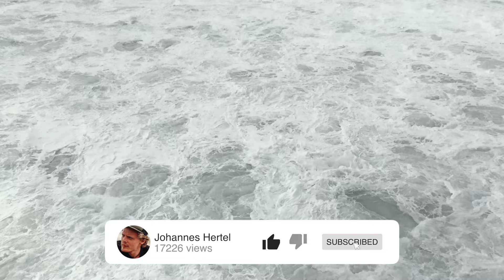Nazaré Wipeout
Nazare  Wipeout
Surfer: Quinn Dileva
Tow & Rescue: David Langer
Assisting grabber: Eduardo Calabresi
Date: 16.10.22

Hey guys, my name is Johannes Hertel and on this channel I will be showcasing big wave surfing Nazaré drone footage. I want to give all riders that get under my lense on each day a chance to be seen. The showcased day was a medium size swell.
❤️ Enjoy this content? Here are some ways you can contribute towards future videos:
➡️ Drop a comment about what future content you would like to see

Nazare  Wipeout
Watch the replay here: